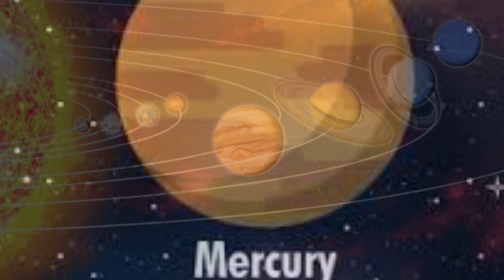Ретроградный Меркурий с 13.12.23-02.01.24 г.